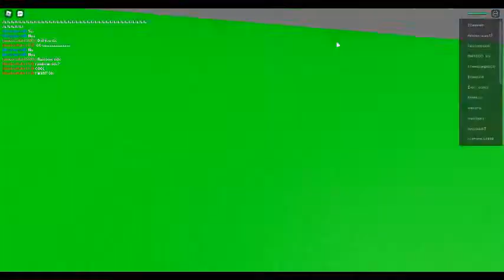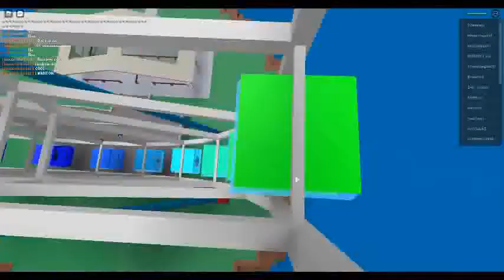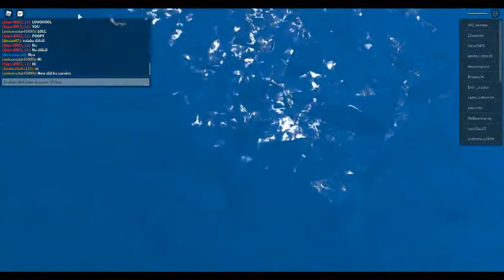Natural Disaster Survival! (Roblox)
I am playing Natural Disaster Survival